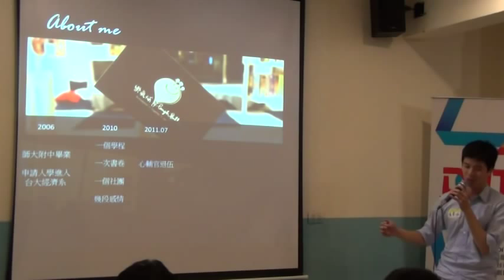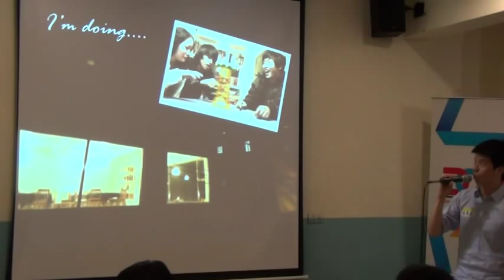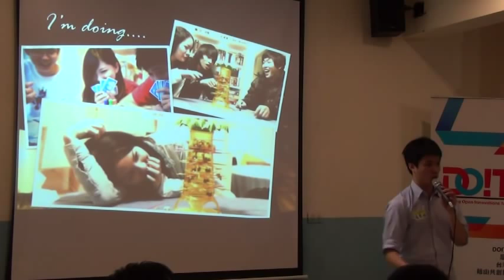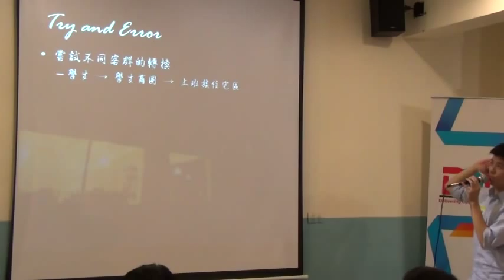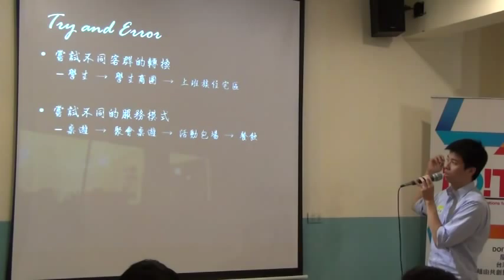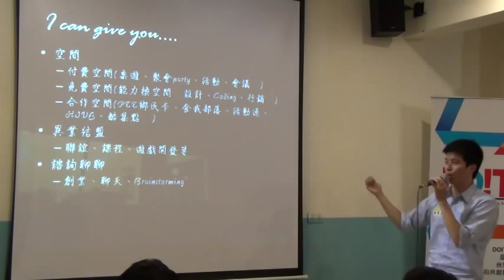台大交點Vol.3 - 張雲淞 - 樂氣球，給世界更多的笑聲